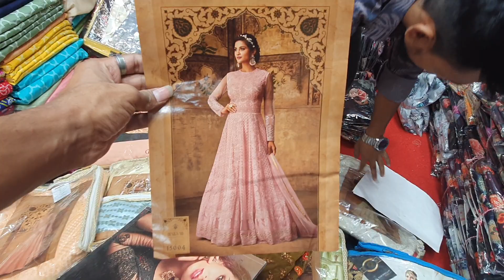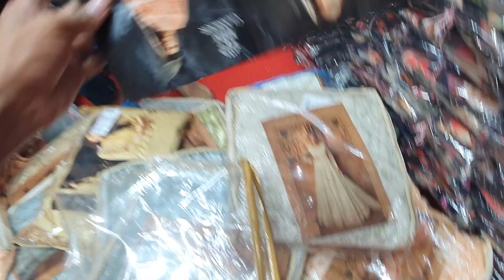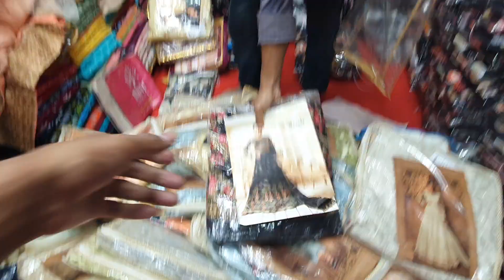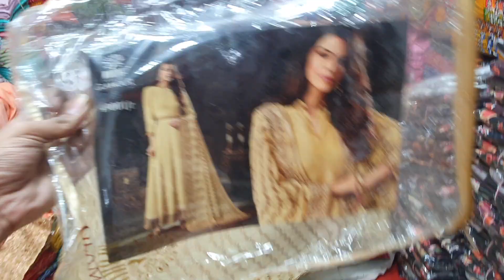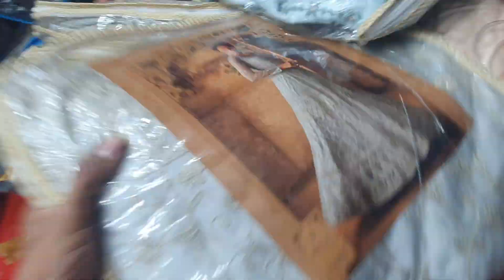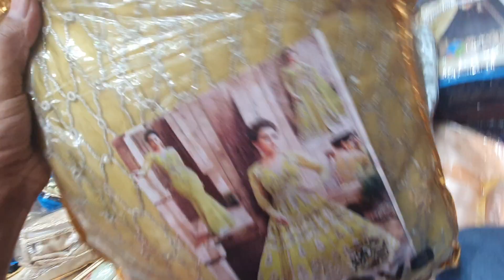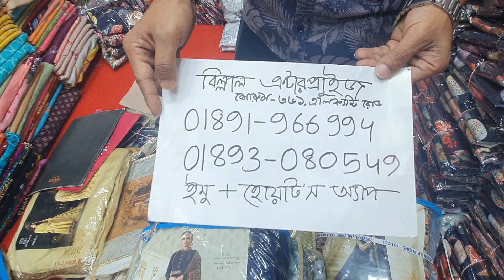বিশাল ধামাকা ডিসকাউন্ট এর কালেকশন মাত্র ২২৫০ টাকা পার্টি ড্রেস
০১৮৯৩-০৮০৫৪৯-শামীম
০১৮৯১-৯৬৬৯৯৪-সবুজ